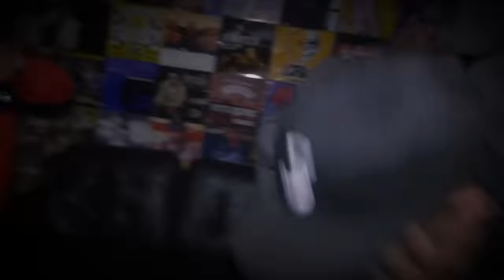Dumbfoundead - Mijangwon 미장원 (feat. Loopy and Nafla) (Official Music Video)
Directed by: Dumbfoundead & Alex Oh (@upthere91)